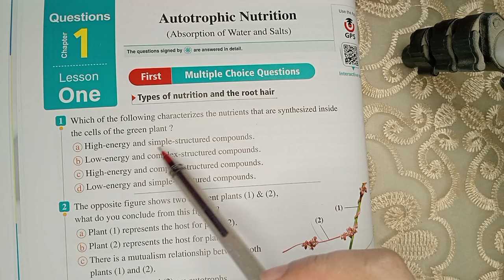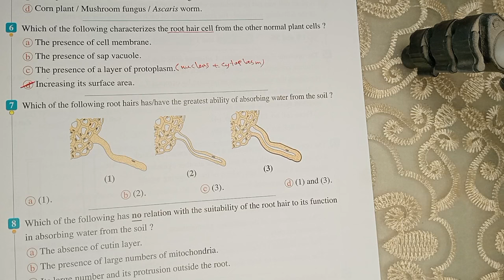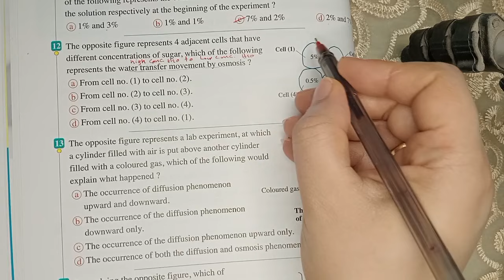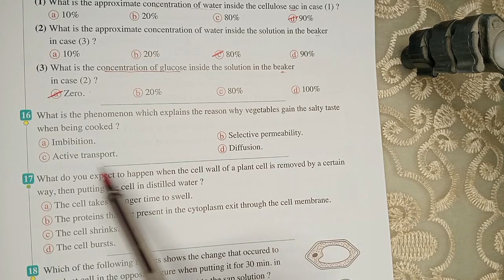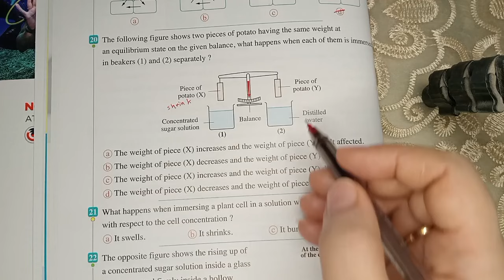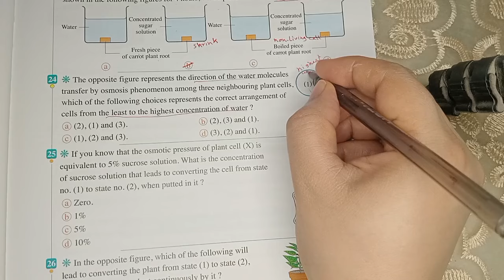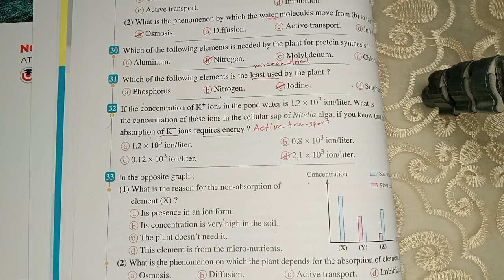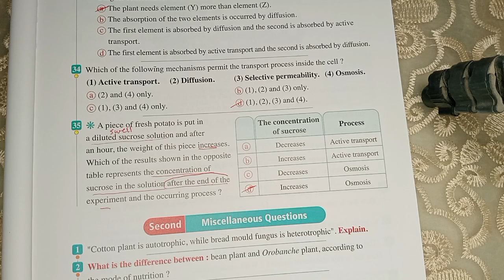حل اسئله درس Autotrophic Nutrition للصف الثاني الثانوي لغات 2025